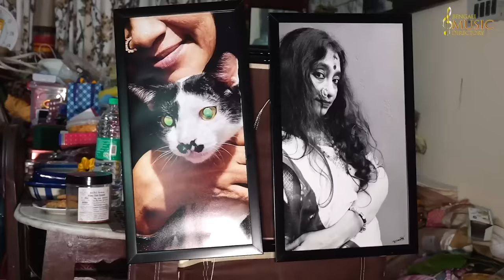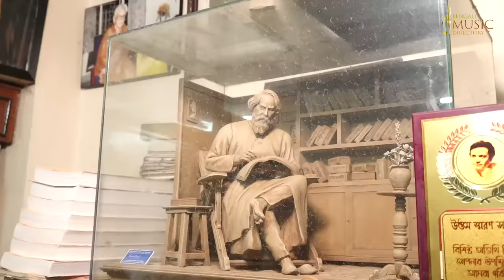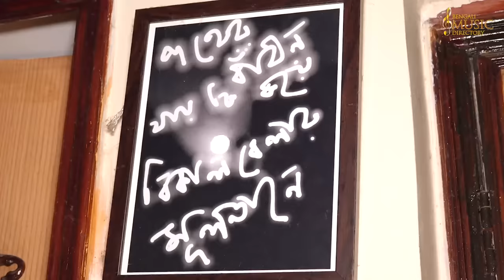"শরীরটা যদি একটু সুস্থ থাকত তাহলে হয়ত আরও অনেক কিছু করতে পারতাম" আক্ষেপ Swagatalakshmi Dasgupta-BMD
"শরীরটা যদি একটু সুস্থ থাকত তাহলে হয়ত আরও অনেক কিছু করতে পারতাম" আক্ষেপ স্বাগতালক্ষী দাশগুপ্ত এর-BMD
"Exploring the Vibrant World of Bengali Music | Bengali Music Directory"

 Singer - Swagatalaxmi Dasgupta
Producer - Anilava Chatterjee
Camera Person - Tapendra Nath Kundu
Editor - Sourav Das
Reporter - Jayati Talapatra

🎶 Welcome to Bengali Music Directory, your go-to destination for all things related to the enchanting world of Bengali music! 🎵

Are you a music enthusiast with a special place in your heart for the melodious tunes of Bengal? Look no further! Our channel is dedicated to bringing you a treasure trove of information, insights, and soulful melodies from the rich Bengali music heritage.

In this episode, we delve deep into the mesmerizing world of Bengali music. From Rabindra Sangeet's poetic beauty to the foot-tapping rhythms of modern Bangla pop, we've got it all covered. Discover the legendary artists, timeless compositions, and hidden gems that make Bengali music truly exceptional.

📌 In this video, you'll find:
- An introduction to Bengali music genres.
- Highlights of iconic Bengali musicians and their contributions.
- Musical anecdotes and fascinating trivia.
- Recommendations for classic and contemporary Bengali songs.

Join us in celebrating the musical heritage of Bengal. Whether you're a seasoned listener or just starting your journey, Bengali Music Directory is your passport to the world of timeless melodies and lyrical brilliance.

Let's explore, appreciate, and cherish the magic of Bengali music together. Tune in now and let the music transport you to a world of emotions and nostalgia! 🎼✨